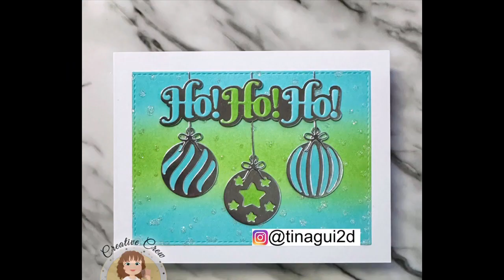KSChristmas2023 Giveaway Hop - Check out the new Release by Kat Scrappiness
This is all leading up to our FREE Virtual Retreat on December 3.